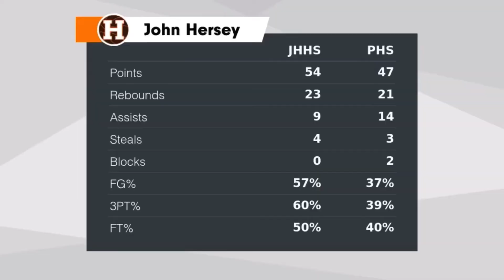Highlights: Hersey vs Prospect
Hersey 54 Prospect 47 (2/22/21)